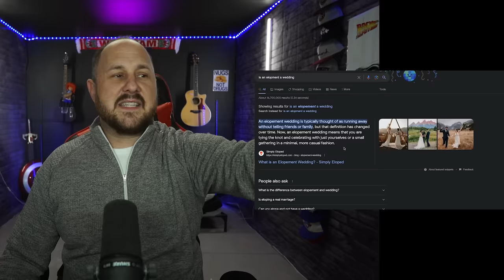Kyra Sivertson's Worst Video To Date, It's A Doozy